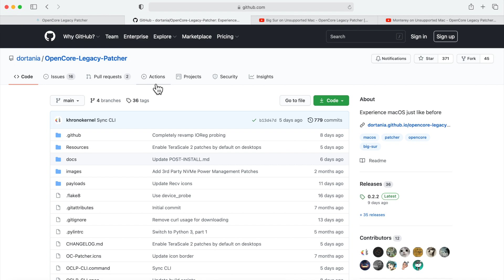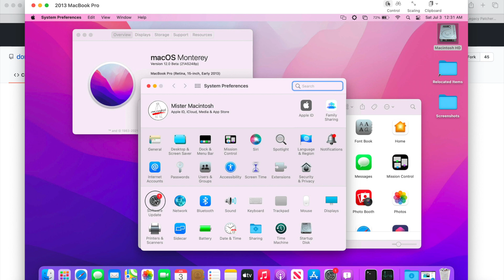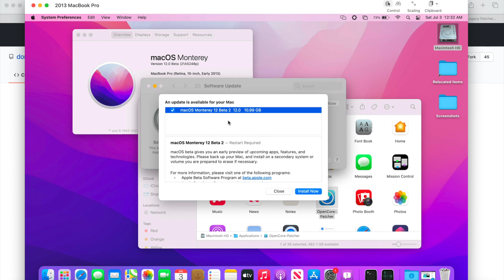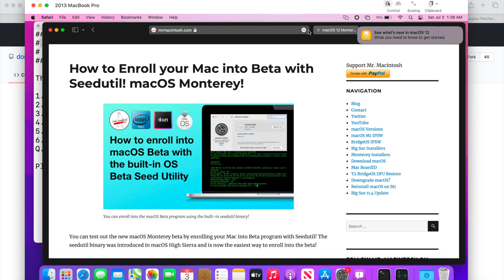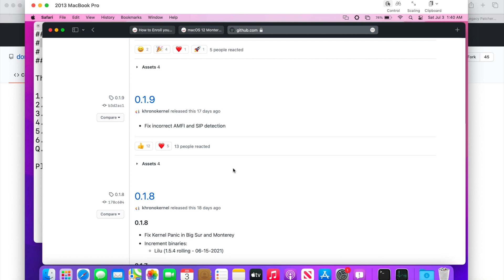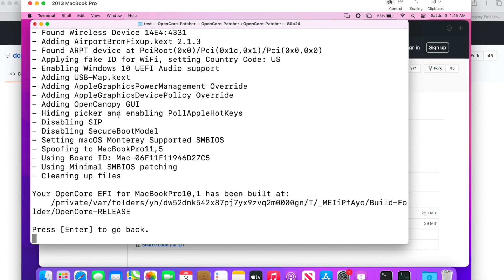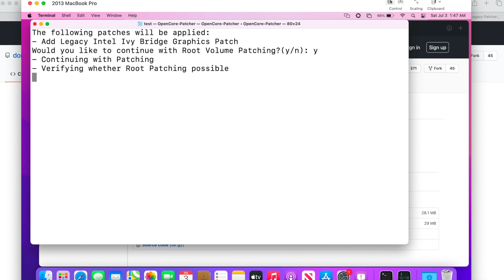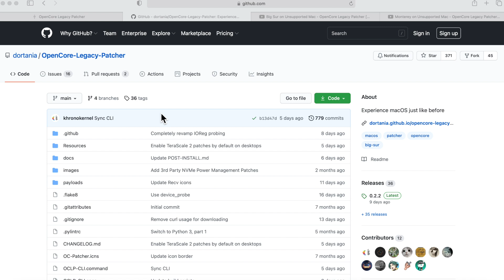Update OpenCore Legacy Patcher Unsupported Mac to Latest Version w OTA Update + OCLP app + GPU Patch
You just upgraded your unsupported Mac to macOS Big Sur or Monterey using OpenCore Legacy Patcher. Now you want to install the latest macOS Update through System Preferences. I will show you how with a full walkthrough + I will also show you how to update OCLP App and install the latest volume patches after the update!

Chapters
0:00 Intro

This video is a step-by-step tutorial on how to use Update OpenCore Legacy Patcher application and update macOS Big Sur or Monterey with OTA or Over The Air updates with System Preferences Software Update!
Update OpenCore Legacy Patcher Unsupported Mac to Latest Version w OTA Update + OCLP app GPU Patches

macOS Monterey OpenCore Legacy Patcher DOWNLOAD!

Direct Download Link to the macOS Monterey InstallAssistant.pkg for macOS Big Sur final/production version.

FULL SUPPORT
MacBook8,1 (Early 2015) +
MacBookAir6,x (Mid-2013) +
MacBookPro11,x (Late 2013) +
iMac13,x (Late 2012) +  *iMac10,1-12,x included if Wireless Card and Bluetooth upgraded as well as Metal GPU
MacPro3,1 (early 2008) + - *Requires Wireless Card and Bluetooth upgrade for 3,1-5,1 as well as Metal GPU

Needs Post-install Volume Patches
iMac12,x (Mid 2011) and older
Macmini6,x (Late 2012) and older
MacBookAir5,x (Mid 2012) and older
MacBookPro10,x (Early 2013) and older
*Graphics - HD4000 support dropped and then added back with OLCP.

Having a issue? - OpenCore Legacy Support + Discord Server
To get aid with the patcher, we recommend joining the OpenCore Patcher Paradise Discord Server.

Part 1 - Everything you need to know before Installing Patched Big Sur on your Unsupported Mac
COMING SOON!
Part 2 - How to Install macOS Big Sur on an Unsupported Mac with Big Sur Patcher
Part 4 - How to Install Updates on your Big Sur Patched Mac - Everything you need to know!
Part 5 - How to update your unsupported patched Mac to the latest version of macOS Big Sur with Patched Sur 1.0 with one click!
Part 8 How to Update OpenCore Legacy Patcher Unsupported Mac to Latest Version w OTA Update + OCLP app GPU Patches

I wanted to thank both Mykola Grymalyuk (khronokernel) & Dhinak G (dhinakg) for your work on OpenCore (plus everyone else who contributed). You both did an amazing job on this patcher. OpenCore will save thousands of Macs from the recycler!

If it wasn't for him, I would not even be on YouTube today.